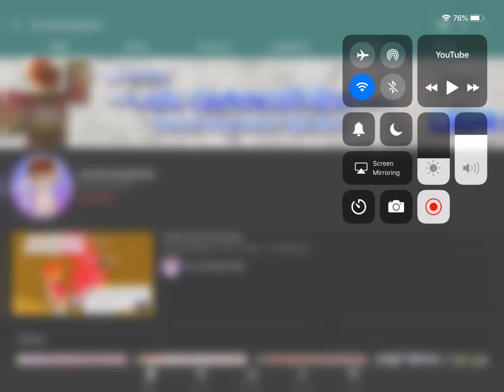I support this amazing yt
(Jie if u like this your vids are cool) :)

Username: MightyZackPlaysRB